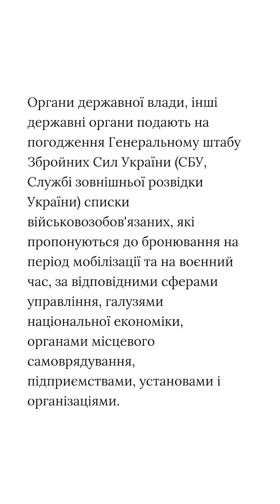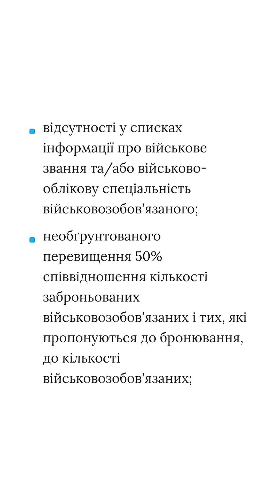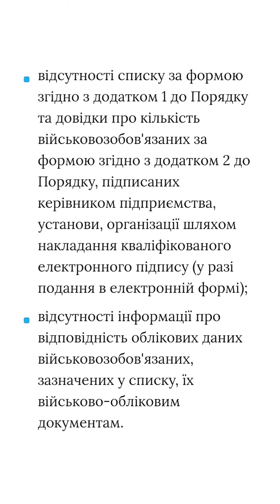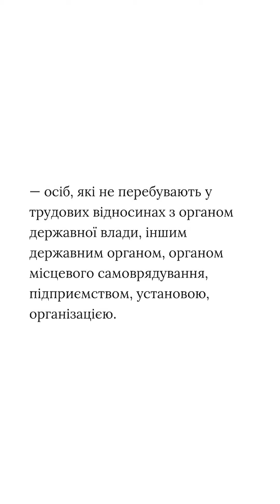СПИСКИ ЗАБРОНЬОВАНИХ ПРАЦІВНИКІВ ЗАВЕРТАЮТЬ В МІНОБОРОНИ: МІНЕКОНОМІКИ ОСНОВНІ ПОМИЛКИ РОБОТОДАВЦІВ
ЧОМУ СПИСКИ ЗАБРОНЬОВАНИХ ПРАЦІВНИКІВ ЗАВЕРТАЮТЬ В МІНОБОРОНИ: МІНЕКОНОМІКИ ПОКАЗАЛО ОСНОВНІ ПОМИЛКИ РОБОТОДАВЦІВ

Значна кількість надісланих документів містить типові недоліки.

Мінекономіки розповіло про типові недоліків в оформленні списків військовозобов'язаних, які бронюються на період мобілізації та на воєнного часу. Про це з посиланням на лист міністерства  від 2 травня 2023 року № 2704−20/19 826−01повідомляє kadrovik.ua.

Органи державної влади, інші державні органи подають на погодження Генеральному штабу Збройних Сил України (СБУ, Службі зовнішньої розвідки України) списки військовозобов'язаних, які пропонуються до бронювання на період мобілізації та на воєнний час, за відповідними сферами управління, галузями національної економіки, органами місцевого самоврядування, підприємствами, установами і організаціями.

Погоджені Генштабом (СБУ, СЗРУ) за результатами розгляду щодо повноти заповнення та наявності обґрунтувань списки подають до Мінекономіки.

Водночас, за інформацією Генерального штабу Збройних Сил України, значна кількість надісланих документів містить типові недоліки, у зв’язку з чим документи повертають на доопрацювання. Під час формування списків допускаються випадки:

• внесення до списків громадян України, які не перебувають на військовому обліку військовозобов'язаних у відповідних територіальних центрах комплектування та соціальної підтримки  (відсутня відмітка територіальних центрівх комплектування та соціальної підтримки у військово-облікових документах військовозобов'язаного про взяття на військовий облік);

• відсутності у списках інформації про військове звання та/або військово-облікову спеціальність військовозобов'язаного;

• необґрунтованого перевищення 50% співвідношення кількості заброньованих військовозобов'язаних і тих, які пропонуються до бронювання, до кількості військовозобов'язаних;

• подання на погодження до Генерального штабу Збройних Сил України списків підприємствами, установами, організаціями (а відповідно до Порядку списки до Генштабу на погодження подають органи державної влади, інші державні органи);

• відсутності списку за формою згідно з додатком 1 до Порядку та довідки про кількість військовозобов'язаних за формою згідно з додатком 2 до Порядку, підписаних керівником підприємства, установи, організації шляхом накладання кваліфікованого електронного підпису (у разі подання в електронній формі);

• відсутності інформації про відповідність облікових даних військовозобов'язаних, зазначених у списку, їх військово-обліковим документам.

Мінекономіки просить не включати до списків:

— військовослужбовців (осіб, які проходять військову службу);

— військовозобов'язаних, які не підлягають призову на військову службу під час мобілізації на підставі статті 23 Закону України від 21 жовтня 1993 року № 3543-XII «Про мобілізаційну підготовку та мобілізацію»;

— військовозобов'язаних, які не перебувають на військовому обліку військовозобов'язаних (призовники, особи, які досягли граничного віку перебування в запасі; особи, які за станом здоров’я визнані непридатними до військової служби з виключенням з військового обліку тощо);

— осіб, які не перебувають у трудових відносинах з органом державної влади, іншим державним органом, органом місцевого самоврядування, підприємством, установою, організацією.